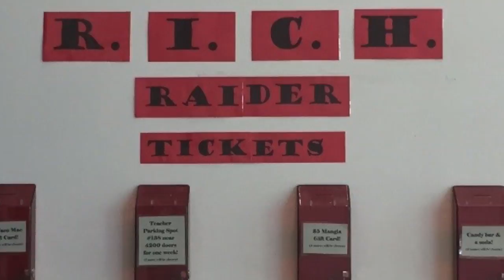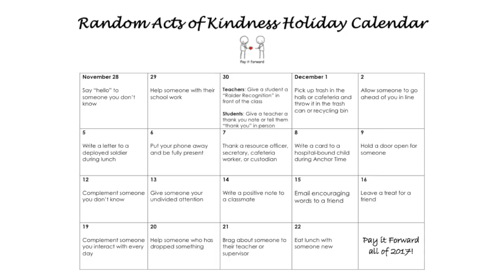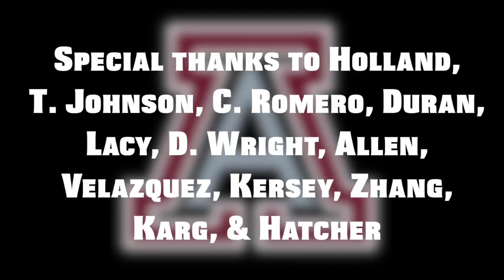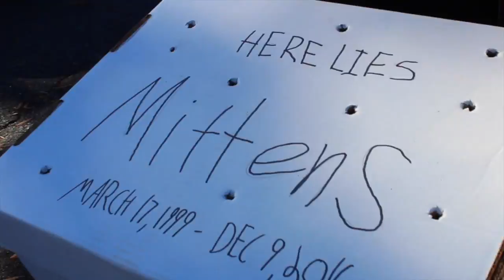MS 12.9.16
This video is about MS 12.9.16